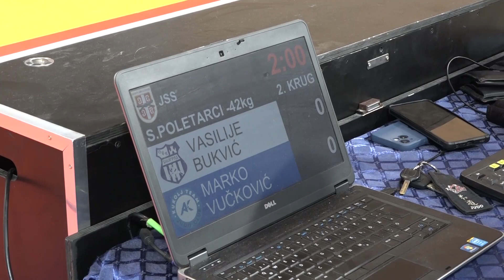Vasilije Bukvić OJK Marko Vučković KTB 1:0 -42kg